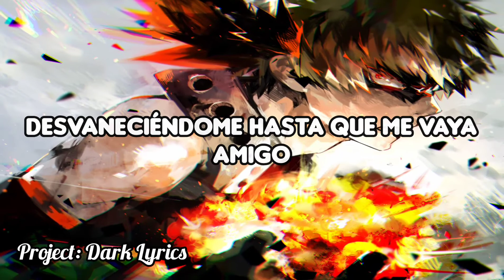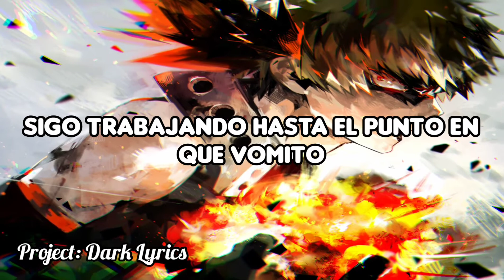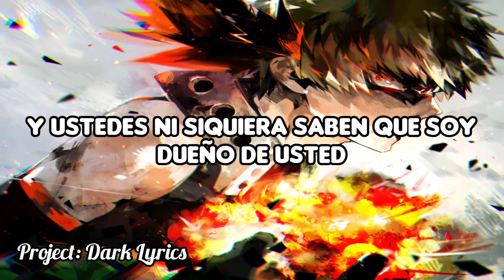NEFFEX - Blow up (Sub Español)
Inglés: Blow up
Español: Explotar

(La suscripción es gratis y me ayudas con mi meta)

Canción 28/157 canciones de NEFFEX (Traducidas por Project: Dark Lyrics)

La imagen no es mia por lo cual créditos a su autor